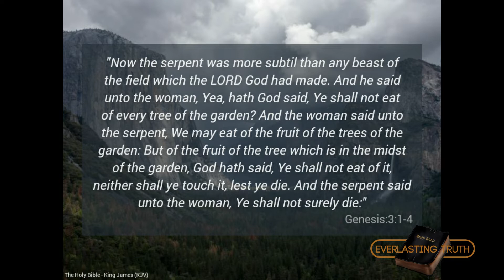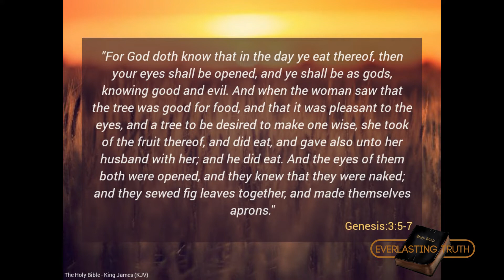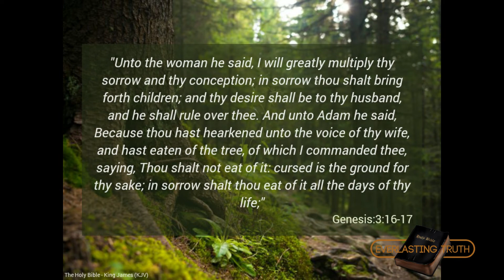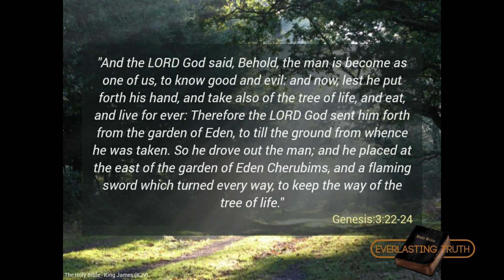The Holy Bible. Genesis 3. May God Bless You As You Study His Word.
Today's reading in The Bible. Genesis: Chapter 3. Now the serpent was more subtil than any beast of the field which the LORD God had made. And he said unto the woman, Yea, hath God said, Ye shall not eat of every tree of the garden? And the woman said unto the serpent, We may eat of the fruit of the trees of the garden: But of the fruit of the tree which is in the midst of the garden, God hath said, Ye shall not eat of it, neither shall ye touch it, lest ye die. And the serpent said unto the woman, Ye shall not surely die: For God doth know that in the day ye eat thereof, then your eyes shall be opened, and ye shall be as gods, knowing good and evil. And when the woman saw that the tree was good for food, and that it was pleasant to the eyes, and a tree to be desired to make one wise, she took of the fruit thereof, and did eat, and gave also unto her husband with her; and he did eat. And the eyes of them both were opened, and they knew that they were naked; and they sewed fig leaves together, and made themselves aprons. And they heard the voice of the LORD God walking in the garden in the cool of the day: and Adam and his wife hid themselves from the presence of the LORD God amongst the trees of the garden. And the LORD God called unto Adam, and said unto him, Where art thou? And he said, I heard thy voice in the garden, and I was afraid, because I was naked; and I hid myself. And he said, Who told thee that thou wast naked? Hast thou eaten of the tree, whereof I commanded thee that thou shouldest not eat? And the man said, The woman whom thou gavest to be with me, she gave me of the tree, and I did eat. And the LORD God said unto the woman, What is this that thou hast done? And the woman said, The serpent beguiled me, and I did eat. And the LORD God said unto the serpent, Because thou hast done this, thou art cursed above all cattle, and above every beast of the field; upon thy belly shalt thou go, and dust shalt thou eat all the days of thy life: And I will put enmity between thee and the woman, and between thy seed and her seed; it shall bruise thy head, and thou shalt bruise his heel. Unto the woman he said, I will greatly multiply thy sorrow and thy conception; in sorrow thou shalt bring forth children; and thy desire shall be to thy husband, and he shall rule over thee. And unto Adam he said, Because thou hast hearkened unto the voice of thy wife, and hast eaten of the tree, of which I commanded thee, saying, Thou shalt not eat of it: cursed is the ground for thy sake; in sorrow shalt thou eat of it all the days of thy life; Thorns also and thistles shall it bring forth to thee; and thou shalt eat the herb of the field; In the sweat of thy face shalt thou eat bread, till thou return unto the ground; for out of it wast thou taken: for dust thou art, and unto dust shalt thou return. And Adam called his wife's name Eve; because she was the mother of all living. Unto Adam also and to his wife did the LORD God make coats of skins, and clothed them. And the LORD God said, Behold, the man is become as one of us, to know good and evil: and now, lest he put forth his hand, and take also of the tree of life, and eat, and live for ever: Therefore the LORD God sent him forth from the garden of Eden, to till the ground from whence he was taken. So he drove out the man; and he placed at the east of the garden of Eden Cherubims, and a flaming sword which turned every way, to keep the way of the tree of life. Genesis: Chapter 3: Verse 1-24. May God Bless you for studying His Word.